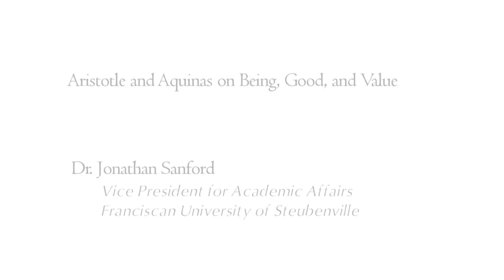Aristotle and Aquinas on Being, Good, and Value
Dietrich von Hildebrand and the Philosophy of Value.
Hildebrand Summer Seminar 2014: Day 2, Session 3: Aristotle and Aquinas on Being, Good, and Value
Aristotle, Metaphysics XII, 6-10; Aquinas, Summa Theologiae, Prima Pars (I) Q. 5;
Prima Secundae (I-II) Q. 18 articles 1, 5, 8, 9; Secunda Secundae (II-II) Q. 145